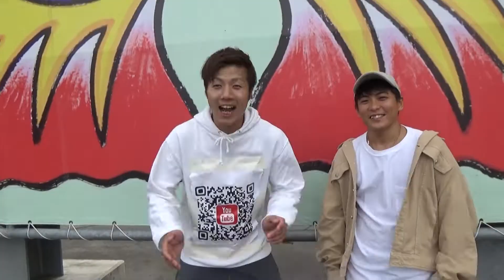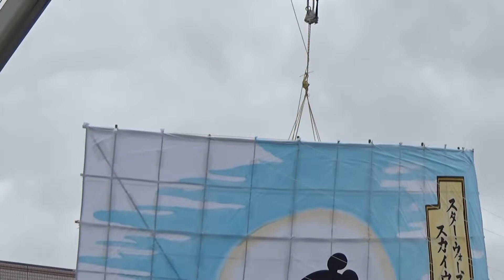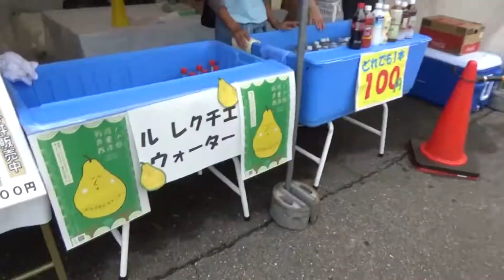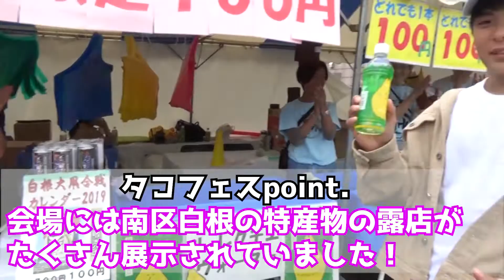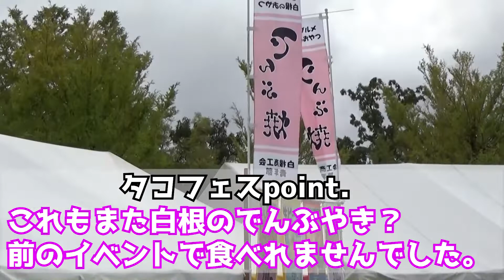【凧フェス】スターウォーズ映画公開記念大凧が上がる凧フェスに行ってきた！【白根大凧合戦】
毎年恒例【白根凧フェスティバル】に行って来ました！

普段見れないものやいろいろな体験が出来てとても楽しいイベントです。

屋台も豊富でダンスやフリーマーケットなどもありました！

コメント宜しくお願いします☺️